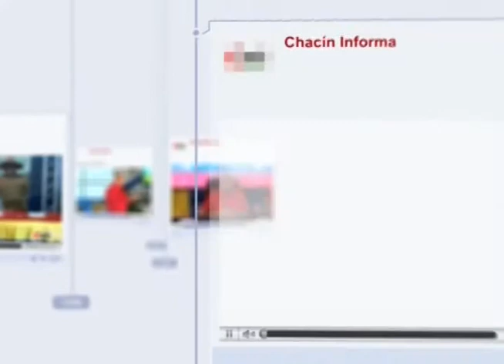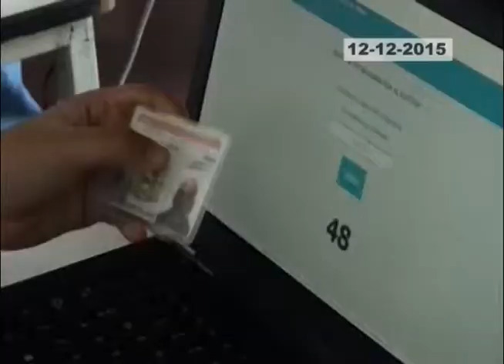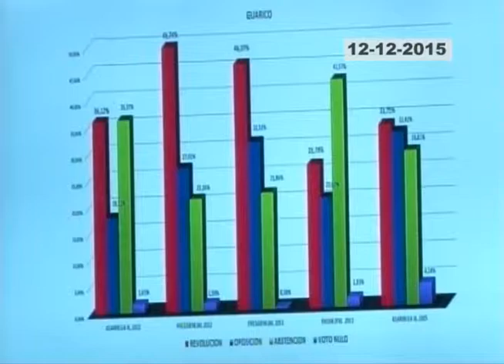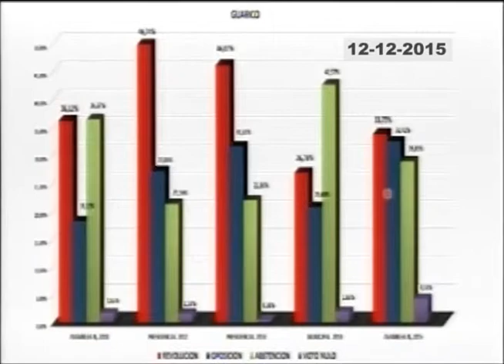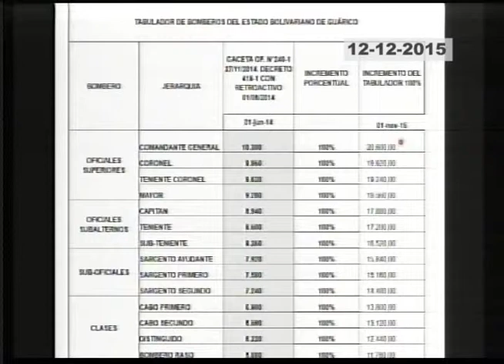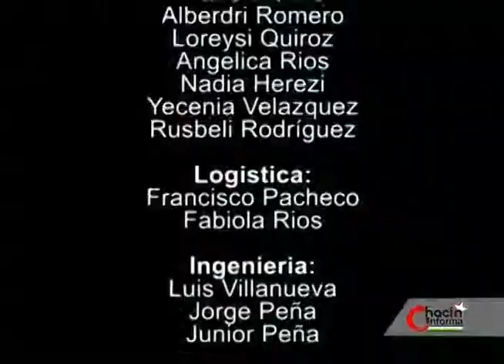CHACIN INFORMA RESUMEN 2015 NEGRO 3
Resumen de lo más destacado del año 2015